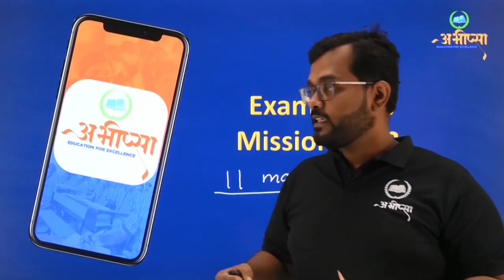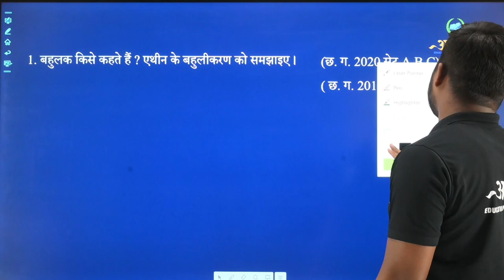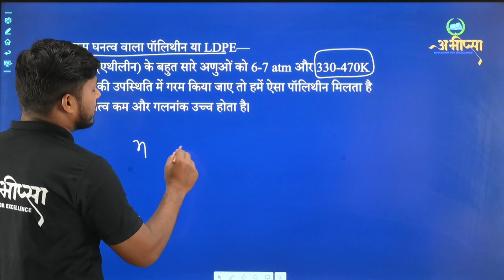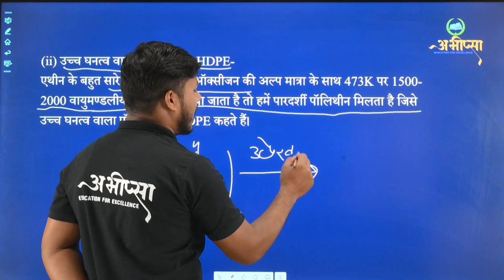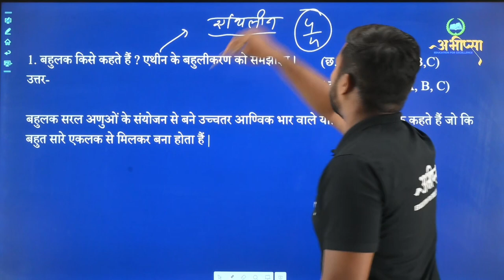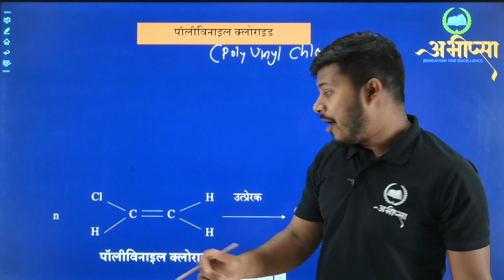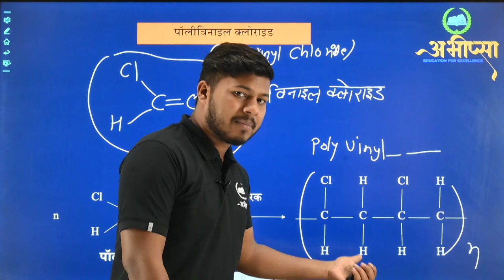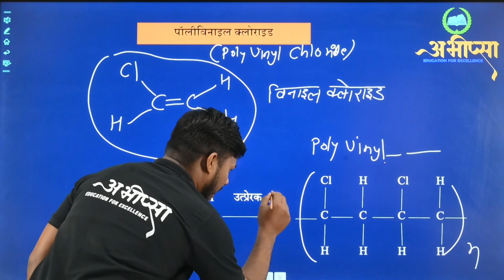हाइड्रोकार्बन के व्युत्पन्न | 4 अंक वाले प्रश्न | Part-1 | LESSON-16 | CGBOARD | CHEMISTRY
हाइड्रोकार्बन के व्युत्पन्न | Derivatives of Hydrocarbon | 4 अंक वाले प्रश्न | Part-1 |  LESSON-16 | CGBOARD | CHEMISTRY|

क्रियात्मक समूह
हैलो
एल्डिहाइड
कीटोंन
कार्बोक्सलिक अम्ल
हैलाइड
क्लोरो
ब्रोमो

ऐल्कोहॉल
एथेनॉल
एथेनॉल का औद्योगिक उत्पादन
ऐल्कोहॉल के उपयोग
सिरका
एसीटिक अम्ल
एथेनॉइक अम्ल
टेफ्लान
यीस्ट
एन्जाइम
यीस्ट में इन्वर्टेज
जाइमेज तथा माल्टेस
किण्वन
बहुलक
बहुलक के प्रकार
PVC
पॉलिथीन